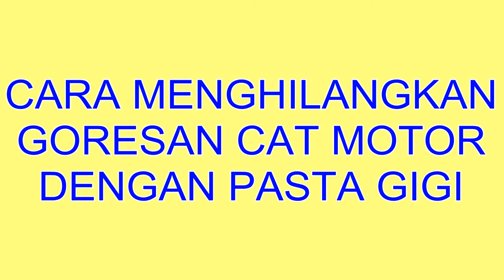Cara Menghilangkan Goresan Cat Pada Motor | how to remove the scratch paint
Punya motor baru yang mengkilap pasti menyenangkan tapi bagaiman jika cat motor tergores pasti sedih deh. Ga usah cemas kami berikan tip dan trik Cara Menghilangkan Goresan Cat Pada Motor Hanya Dengan Pasta Gigi seperti baru lagi